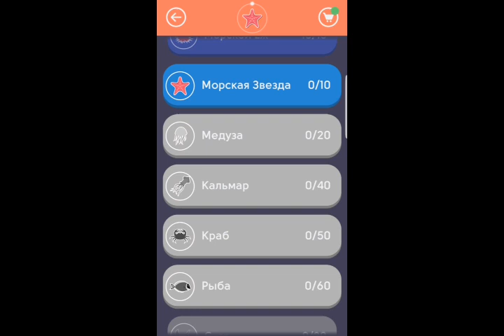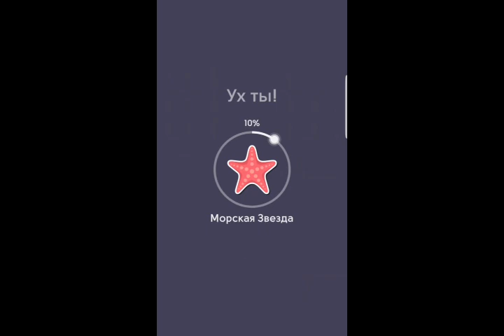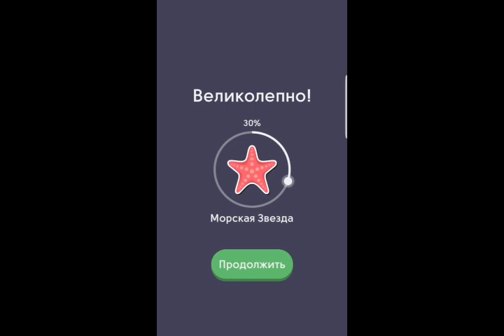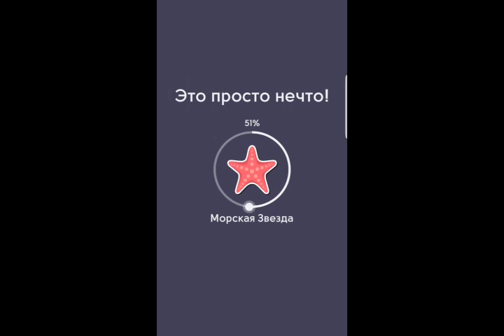Найди Слова Морская Звезда 1-10